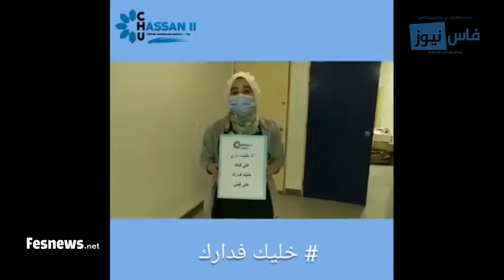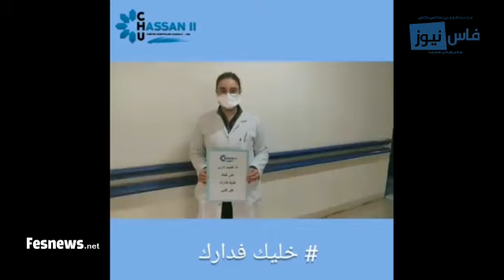بأربع لغات..(chu فاس) : أنا خليت داري على قبلك خليك_فدارك# على قبلي